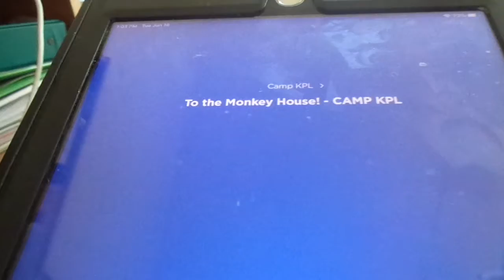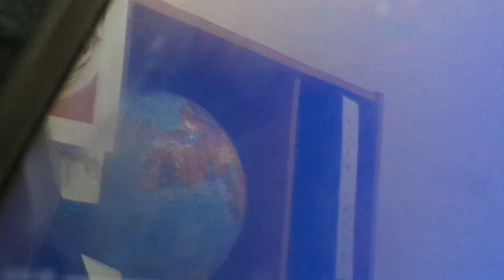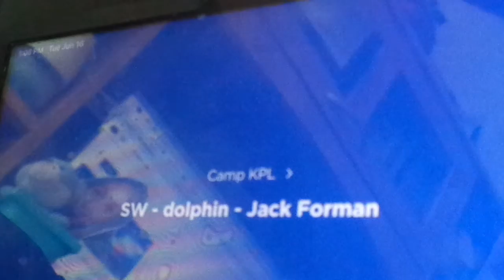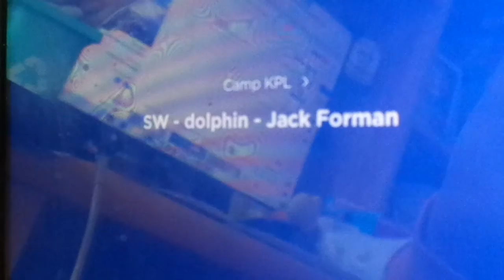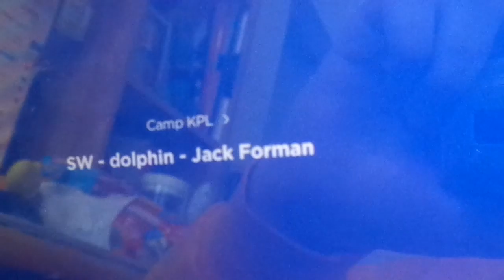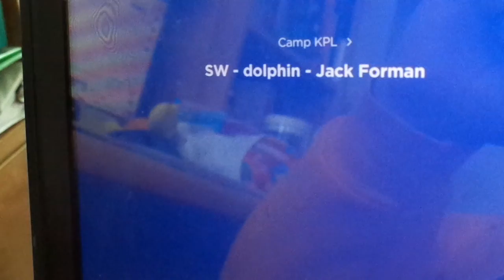Camp KPL on Kids place live